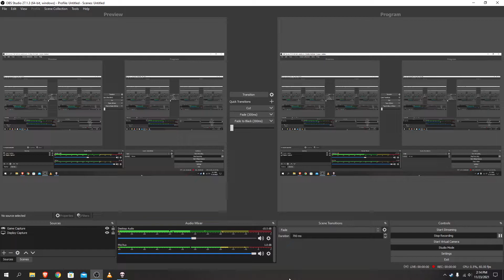APOLLYON'S TIME TO SHINE....WAIT / The Binding of Isaac Repentance Part 16